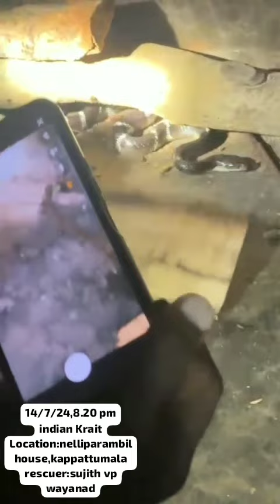വിറകിനടിയിൽ നിന്ന് പിടിച്ചത് സാക്ഷാൽ വെള്ളിക്കെട്ടനെ നാട്ടിലെ പാമ്പുകളിൽ അപകടകാരി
*മഴക്കാലമാണ്. പാമ്പുകൾ വീടിനകത്ത് കയറി താമസമാക്കിയേക്കാം*

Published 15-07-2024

കാപ്പാട്ടുമല . അടുപ്പിന് താഴെയായി കൂട്ടിയിട്ട വിറകിനടിയിൽ നിന്ന് പിടിച്ചത് സാക്ഷാൽ വെള്ളിക്കെട്ടനെ '
നമ്മുടെ നാട്ടിലെ പാമ്പുകളിൽ ഏറ്റവും വീര്യം കൂടിയ വിഷം വളേർപ്പാൻ എന്നും ശംഖ് വരയൻ എന്നുമൊക്കെ പേരുകളുള്ള ഈ പാമ്പിനാണ്. Common Indian Krait
സ്ഥലം: കാപ്പാട്ടുമല, പേരിയ വില്ലേജ്, വയനാട്
rescuer:sujith vp wayanad